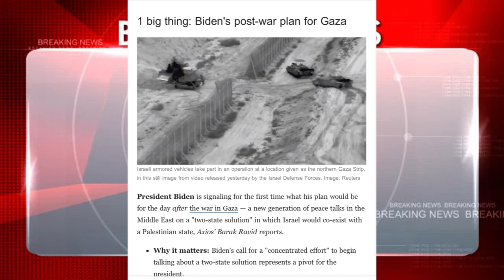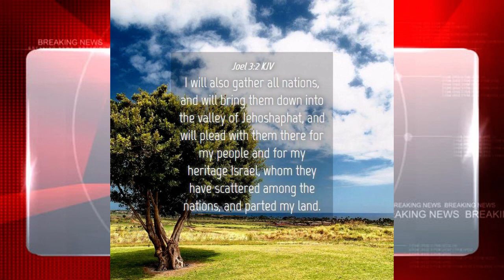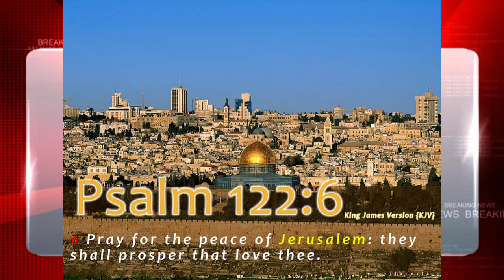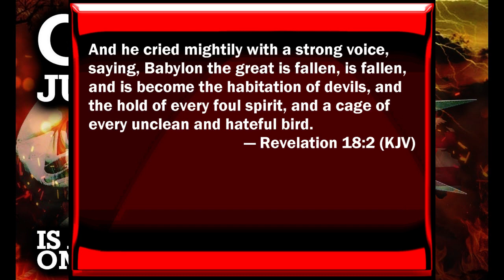Biden Pushes Two-State Solution After Gaza Crisis